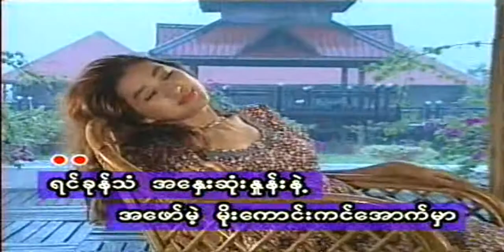ချစ်တတ်လာပြီ - ဇော်ပိုင် ချောစုခင် | Chit Thet Lar P by Zaw Paing & Chaw Su Khin (Official MV)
Song Name - Chit Thet Lar P ချစ်တတ်လာပြီ
Artist            - Zaw Paing, Chaw Su Khin ဇော်ပိုင် ချောစုခင်
Composer    - မင်းချစ်သူ
Producer     - Yadanar Myaing Music Production
The album was released on July 27, 2000. This was the second viral album to Zaw Paing, an artist. He joined Yadanarmyaing Music Production and its massive support intro for him. In this music video, Artist is Zaw Paing & Chaw Su Khin, Nine Nine as an actor and Ganawin as an actress, composer as Ko Myo, and director as Peter. For any use of this music, please contact yadanarmyaing music production.
Address- 174 Suelay Pagoda Road, Kyauktada Township, Yangon Postcode- 11182.

Yadanarmyaing Music production official music video